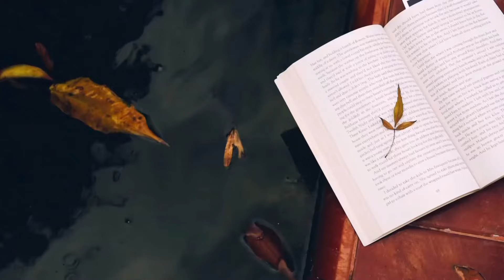【1日1冊本を読む人のルーティン動画を観た話】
1日1冊本を読めたらなぁ、と思っていたら見つけた動画を観た話です。
やっぱりシンプルに読書に時間を割いています。
その方法とは？というお話です。